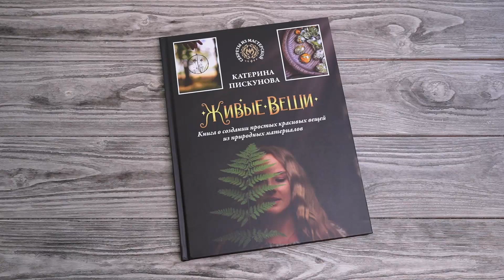Листаем книгу "Живые вещи. Книга о создании простых красивых вещей из природных материалов"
«Живые вещи» — книга, в которой собрана коллекция из 23 невероятных проектов и мастер-классов из материалов, собранных в лесу, на берегу реки, в степях, у моря... Эти вещи хранят в себе частичку живого и сокровенного, они живые. В книге вы найдете пошаговые мастер-классы, яркие фотографии-инструкции, cоветы о том, какие материалы подойдут для каждого проекта, как их собрать и заготовить; интересные факты из истории ремесел, а также уникальные техники крашения природными красителями. Откройте книгу — и увидите: у творчества нет границ!

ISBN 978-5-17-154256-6